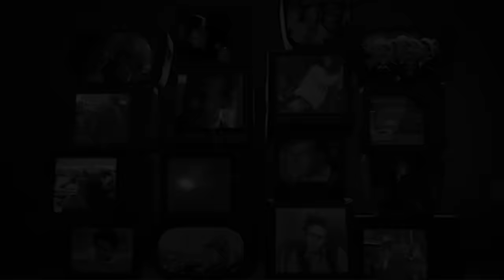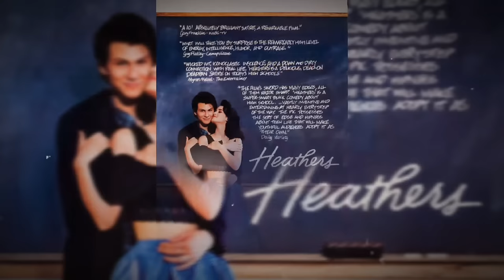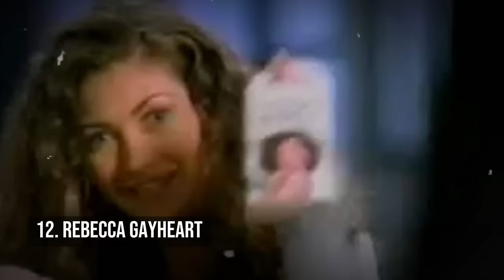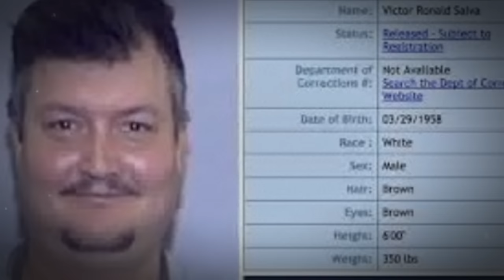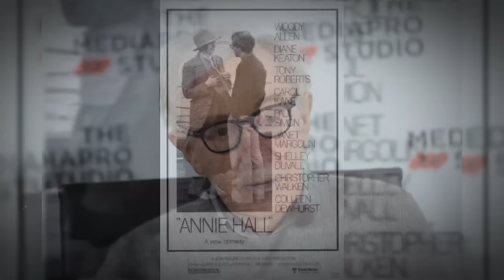Top 15 EVIL People Hollywood Wants You to Forget About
We've all seen Hollywood's bright stars and their glamorous lives, but what about their hidden dark sides?

Today, we're revealing the hidden troubles of the entertainment world